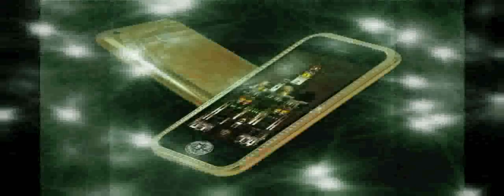The Most Expensive Cellphones In The World (HD 720p)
Picture 1: The iPhone Princess Plus in the case of the Austrian goldsmith and designer Peter Aloisson comes to a meager 144 000 €.
Picture 2: The "Angel of the Stars" by KMD is actually a Nokia 8800th That glittering precious mobile phone was introduced at the 2009 Millionaire Fair in Munich, and costs a mere € 276 360.
Picture 3: The Swiss manufacturer Zenum proves the Black Diamond that expensive phones do without excessive glitz. The device is limited to a single diamond on the back. Which is however so great that the phone can still get to $ 300,000.
Picture 4: Not quite as tasty was sure the jeweler Boucheron in the design of the Vertu Signature Cobra. The phone is still expensive, of course: 310,000 dollars is due here.
Picture 5: Genuine Swiss watchmaker's art can be admired at Goldvish revolution. For $ 350,000 as to avoid the purchase of an expensive watch.
Picture 6: The Ancort Pavee look very reminiscent of old Siemens mobile phones - were it not for the many precious stones. The drive up the price of the device to an impressive $ 350,000.
Picture 7: The Gresso Luxor Las Vegas Jackpot performs a significant price jump: The phone with the precious sapphire buttons and the shell of gold, black diamonds and 200-year-old wood will cost a round million dollars.
Picture 8: From the Swiss manufacturer Goldvish this phone comes with the poetic name of "Le Million de la Nuit." Who will pay 1.3 million U.S. dollars for the mobile phone may then bring in the secret compartment on the ground whatever he wants.
Picture 9: The second most expensive phone in the world also costs about $ 1.3 million Dollar. At least, the Diamond Crypto Smartphone JSC Ancort a special encryption technology for voice and data and has so much more technically on the ball than most of its expensive counterparts.
Picture 10: The most expensive phone in the world is an iPhone - or more precisely, the Supreme iPhone from British mobile phone tuner Stuard Hughes. Whopping $ 2.3 million is payable for this unit - it is not even the latest generation of Apple's phone.